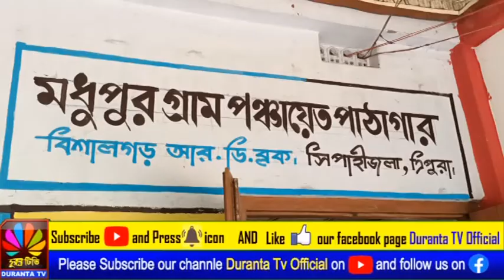পরিবহন দপ্তর ও ভারতীয় মজদুর সংঘের সহায়তায় মধুপুর পাঠাগারে সচেতনামূলক শিবিৱ